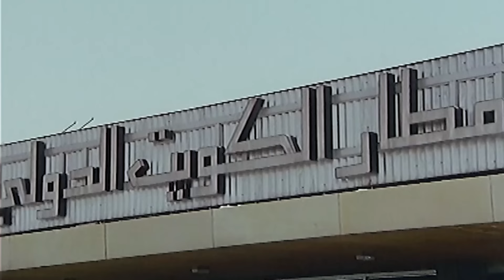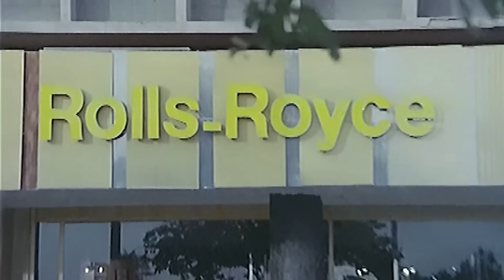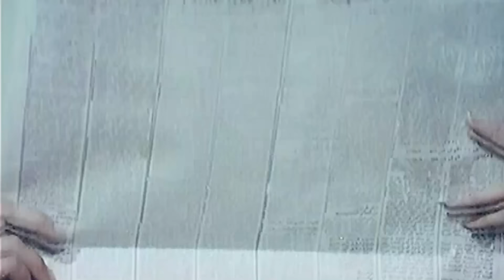نجلاء فتحى و محمود ياسين و هويدا و تهانى راشد و عمر الحريرى و الفيلم النادر ( حب و دموع )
UC0SSQidPcDaTGJhHbpSnauA